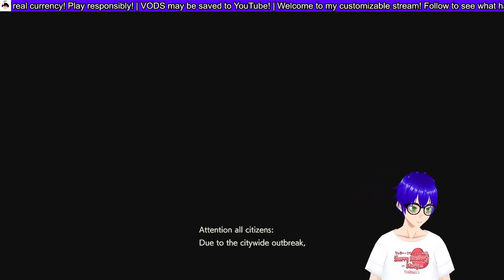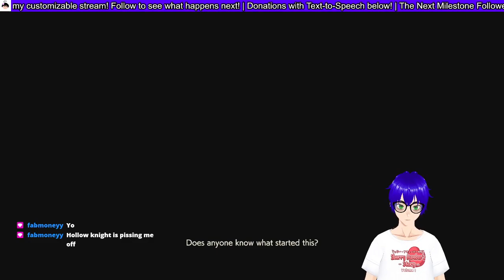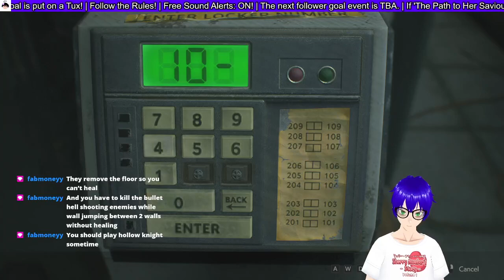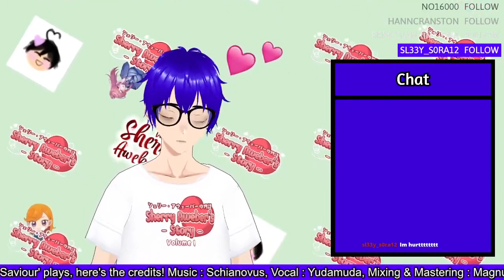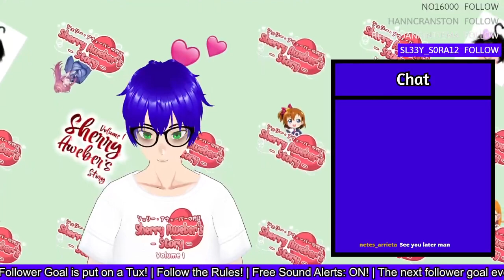It's been a while huh? (Resident Evil 2: Hardcore #1)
Another series I'll never return to lol